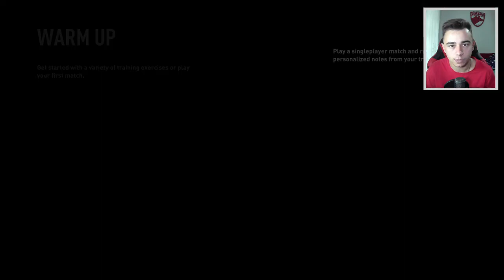O TONA DE GOLURI IN PLAY-OFF-UL SUPERLIGII // CARIERA CU U CLUJ IN FIFA 23 // #27